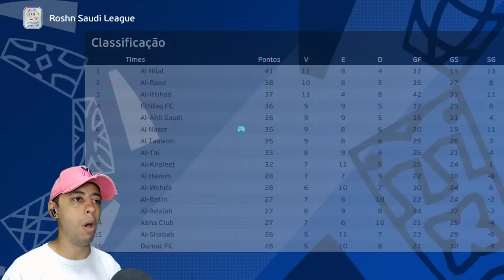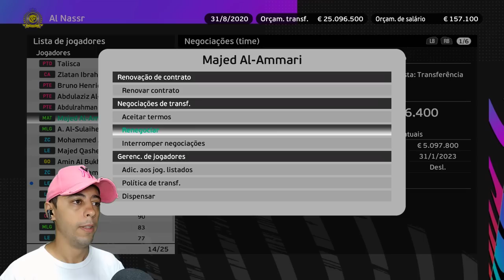✔️AL NASSR ANUNCIA CRAQUE BRASILEIRO!🔥 - Master League Al Nassr #12